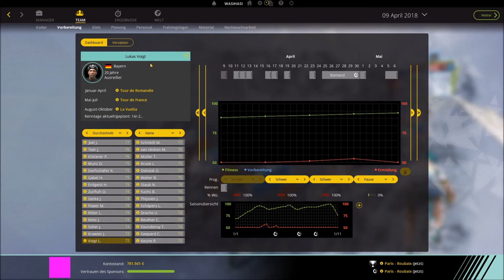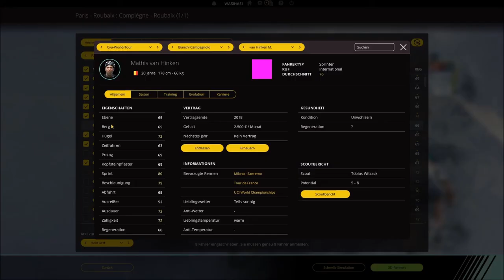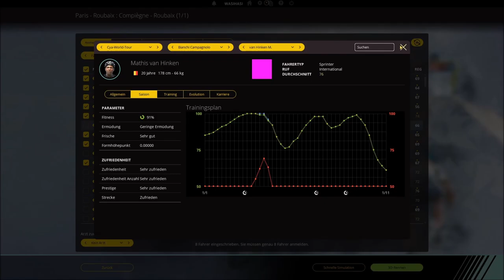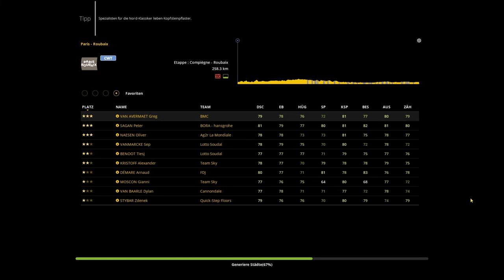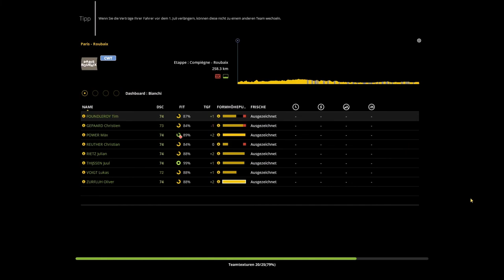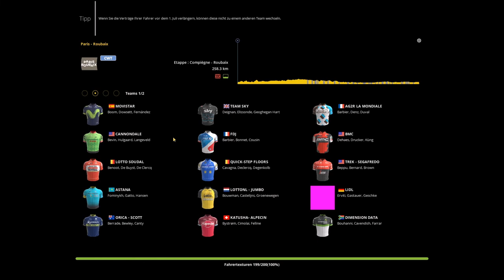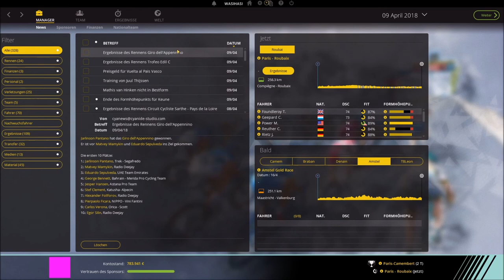Radsport Manager World Tour #024 Paris - Roubaix